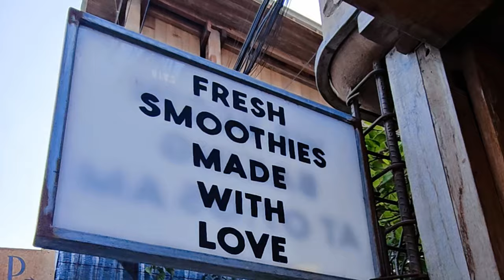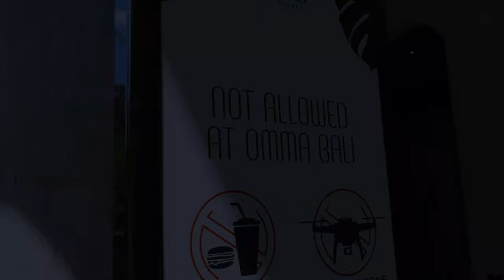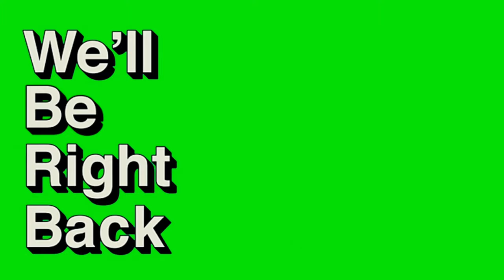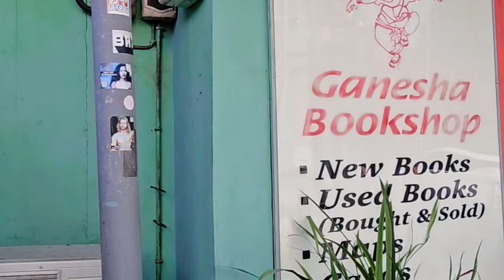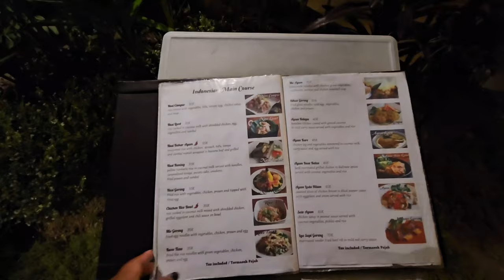Bali Vlog Ep 01. Ubud